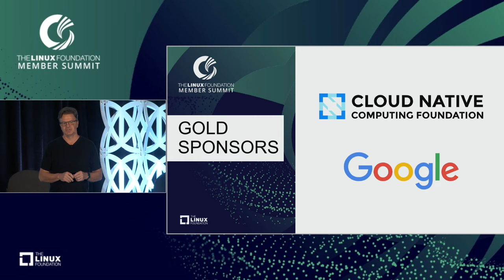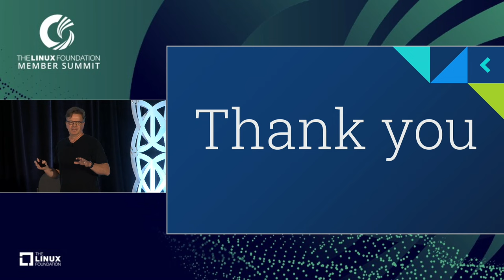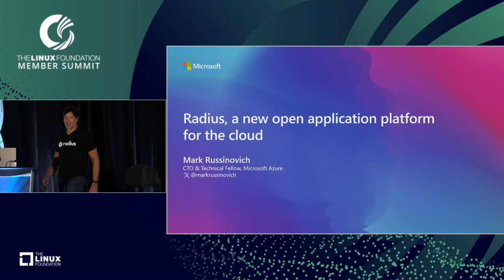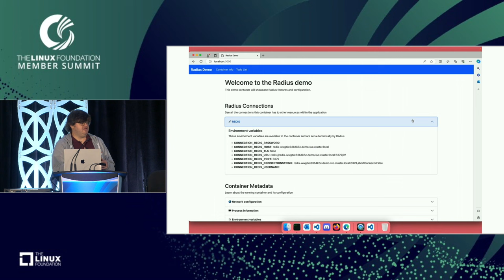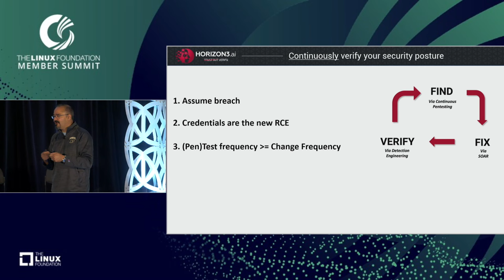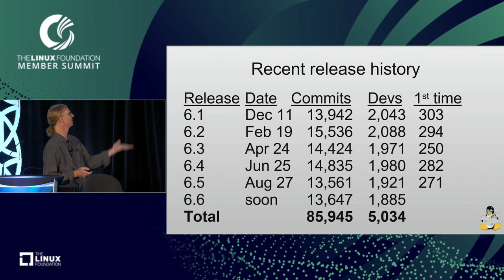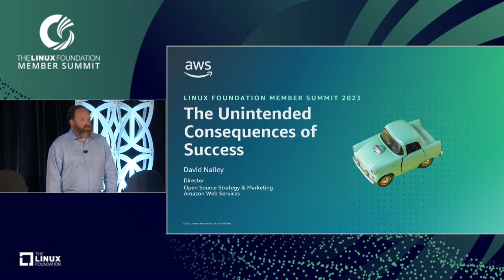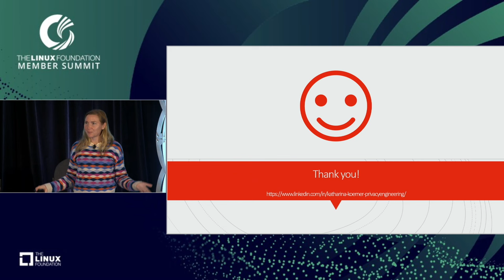Linux Foundation Member Summit 2023 - Keynote Sessions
State of the Union - Jim Zemlin, Executive Director, The Linux Foundation

AI and the Future of Open Source Development - Erica Brescia, Managing Director, Redpoint; Beyang Liu, Co-founder & Chief Technology Officer, Sourcegraph; and Jono Bacon, Founder, Community Leadership Core

Radius - A New Open Application Platform for the Cloud - Mark Russinovich, Chief Technology Officer & Technical Fellow, Microsoft Azure

Keeping Open Open - Bryan Che, Chief Strategy Officer, Huawei

Offense Informs Defense: Building the Next-generation Security Ecosystem - Snehal Antani, Co-founder & Chief Executive Officer, Horizon3.ai; Former CTO, Joint Special Operations Command (JSOC)

What Kernel Maintainers Do — And Why They Need Help - Jonathan Corbet, Kernel Documentation Maintainer and Executive Editor, LWN.net

The Unintended Consequences of Success - David Nalley, Director, Open Source Strategy & Marketing, Amazon Web Services

Navigating the Intersection of Open Source and Responsible AI - Katharina Koerner, Founder, AI Education Network; Responsible AI and Privacy Advisor, Tech Diplomacy Network